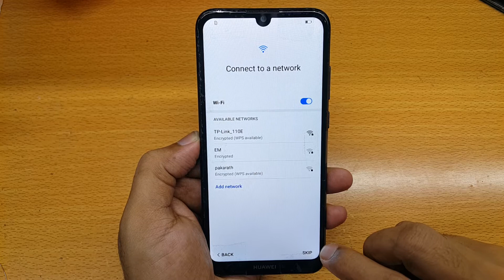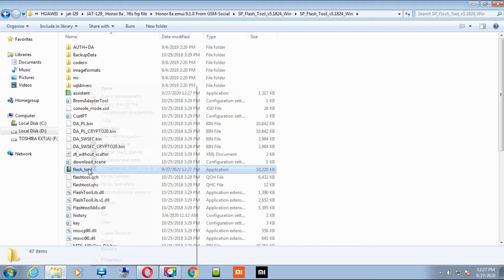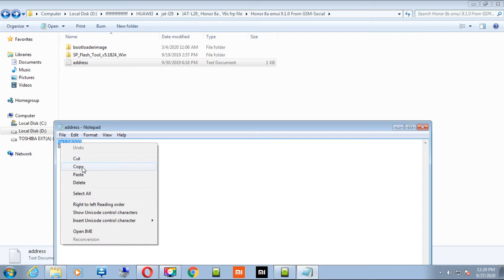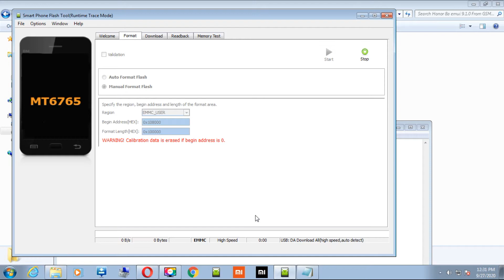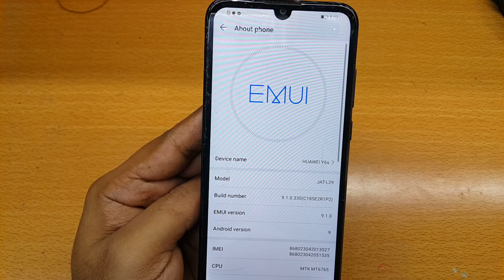Huawei Y6S JAT-L29 FRP Bypass EMUI 9.1.0 New Security 2020 By Test Point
Huawei Honor 8A /Y6s  JAT-L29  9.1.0 Frp bypass 2020 via test point & google lock reset done by MTK sp flash tool
JAT-L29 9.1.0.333(C185) b333, b330, b291 ,b285, b273
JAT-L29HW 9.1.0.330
frp reset tool & file